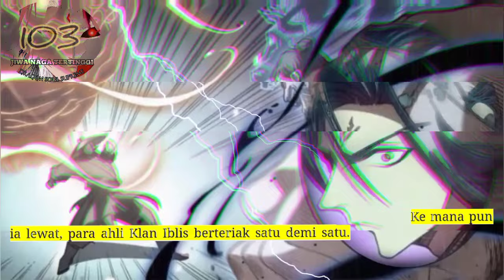Jiwa Naga Tertinggi season 103